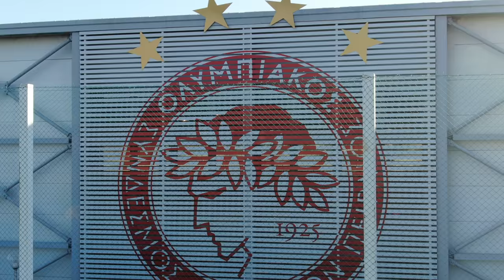Η πρώτη μέρα του Ρέαμπτσιουκ στον Ολυμπιακό! /Oleg Reabciuk’s first day in Greece for Olympiacos FC!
Δείτε τις πρώτες στιγμές του Μολδαβού αμυντικού στην Ελλάδα, για λογαριασμό του Ολυμπιακού.